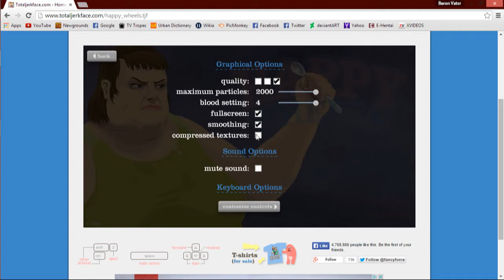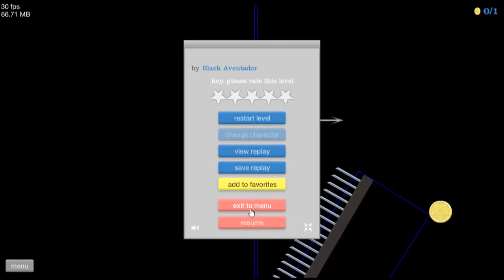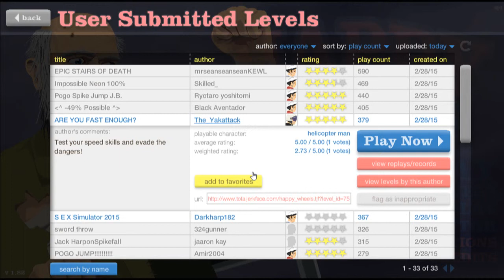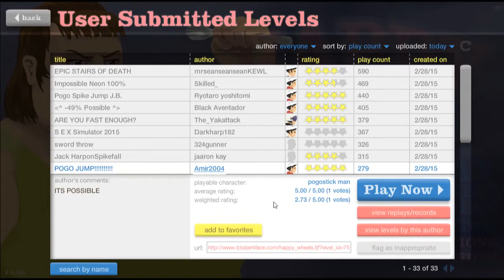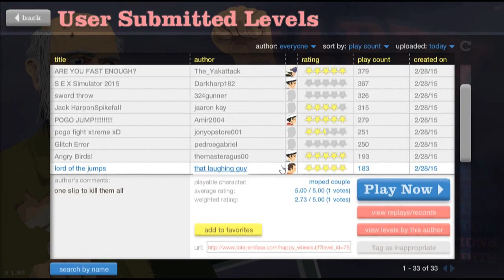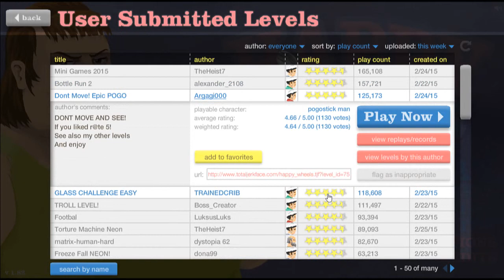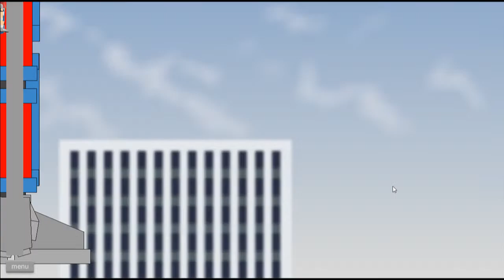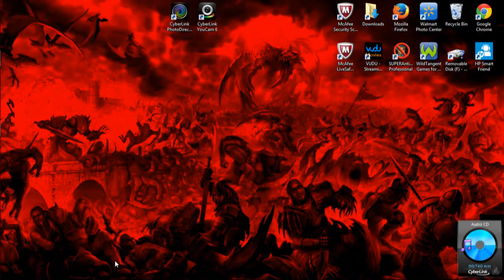Playing Happy Wheels